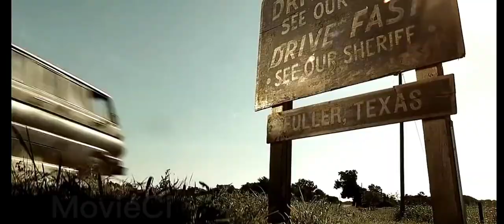Texas Chainsaw Massacre 2003: (3/6) HD | Movieci-TV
movieci #1/⁶